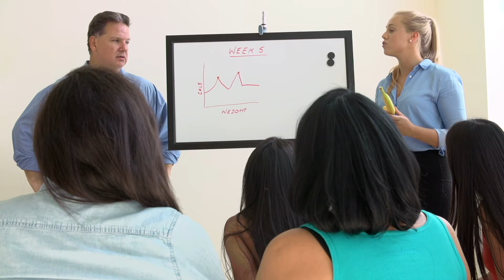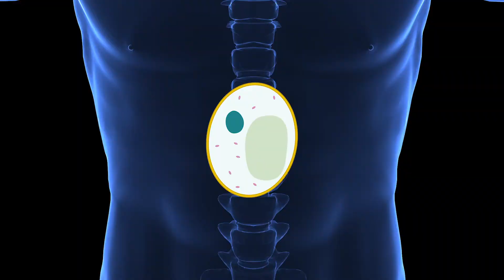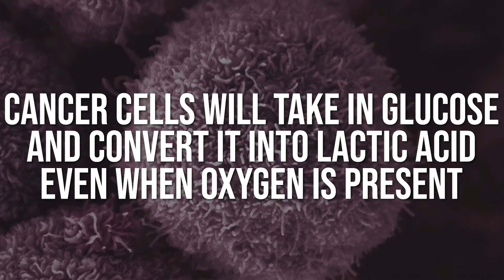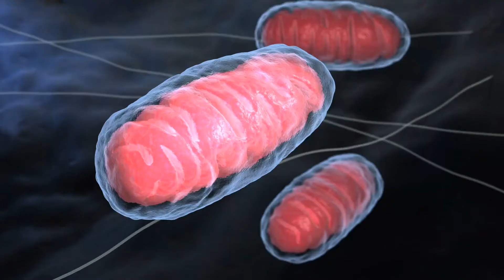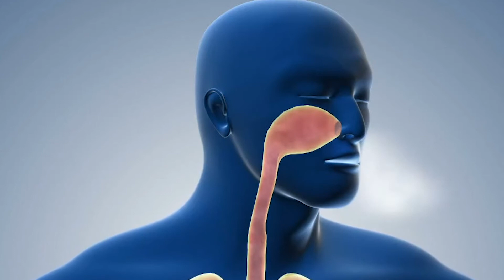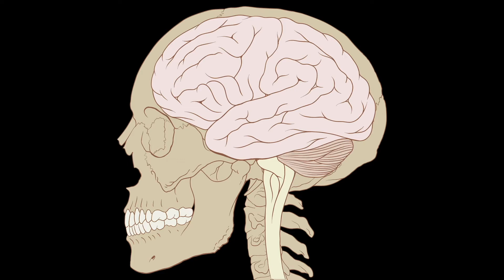Exciting New Research on Keto and Cancer (I am NOT a Doctor!)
This one is kind of personal to me. I lost my dad to cancer a few years back and since then I made it my mission to uncover what, and how, nutrition can help slow down the progression of cancer cells. This isn't made with disrespect towards the the medical field. If anything, this should go hand in hand with it.

Note: Research is ongoing to see which types of cancer are prone to glucose restriction and which are not (for example, in a type of brain cancer called glioblastoma, cancerous glioma cells rely on glucose for survival and division)

Exciting New Research on Keto and Cancer (I am NOT a Doctor!) Thomas DeLauer

Cancer cells often times show increased glucose metabolism when compared with normal cells -
in normal cells, the conversion of glucose to ATP requires oxygen, and when oxygen is absent, lactic acid is produced

Cancer cells convert glucose to lactic acid in the presence of oxygen and need glucose for survival and division

So if glucose restricted or inhibited, the energy source is switches to fats, or more specifically, ketones

In a study published in Cell Reports (2019), researchers restricted glucose in mice with lung cancer - while the dietary restriction did not shrink certain tumors, it did stop them from progressing

However, it did not affect other types of tumors (meaning this is cancer cell type specific and you can't generalize to all types of cancer)

References

Keto Guides

Fasting Guides